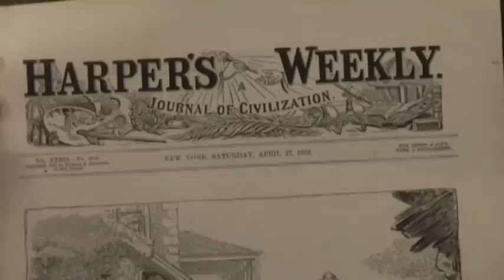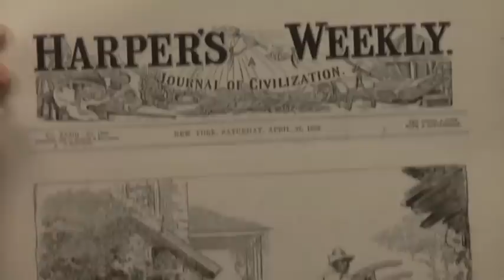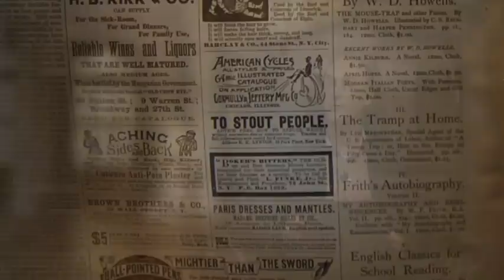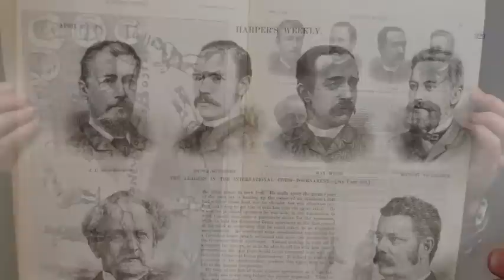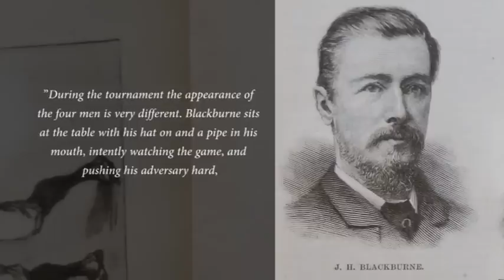ChessTV.eu # 385 - World Chess News - ENGLISH